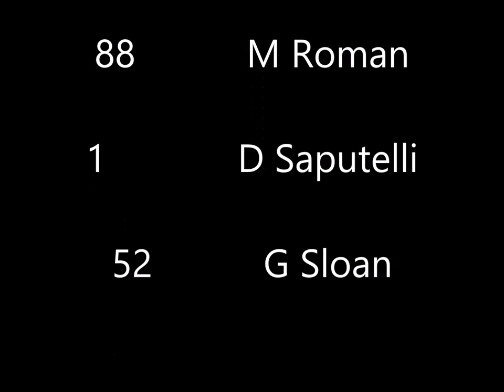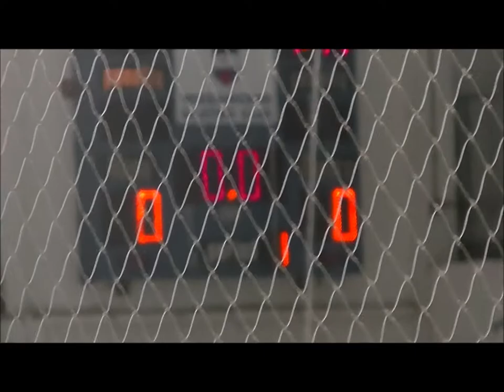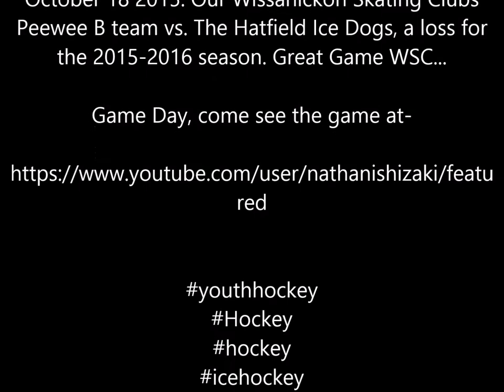Wissahickon Warriors vs The Hatfield Ice Dogs 10 18 2015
Wissahickon skating club PeeWee B Team game in October 18 2015. Our Wissahickon Skating Clubs Peewee B team vs. The Hatfield Ice Dogs, a loss for the 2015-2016 season. Great Game WSC...